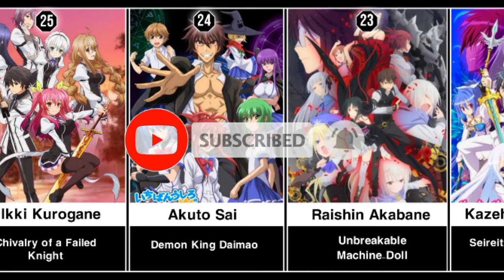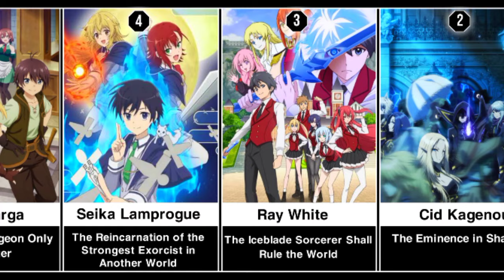Top 25 Animes Where Overpowered Mc Goes To Magic School Academy✨🤫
➤ Theme: Top 25 Overpowered Mc Animes, Where Mc Goes To Magic School Academy
➤ About the video: Welcome to the our channel. In this video I bring to your attention: about awesome anime recommendations
➤In this video, we calculated for you and present you top-tier animes , as well as we additionally calculated and present you this video
➤ About the channel: Hello everyone. You are on my channel. Here I create videos on anime-themed topics: power levels, power ranks, tops, character lists, anime comparisons and it's all mostly from anime.